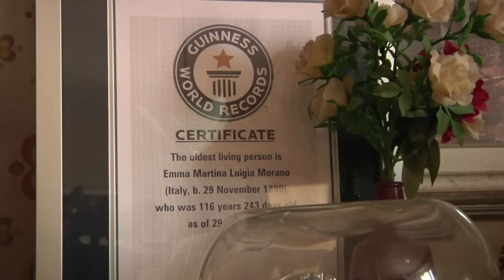Falleció la última superviviente del siglo XIX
La italiana Emma Morano, considerada la decana de la humanidad y última superviviente conocida del siglo XIX, falleció este sábado a la edad de 117 años y 137 días.